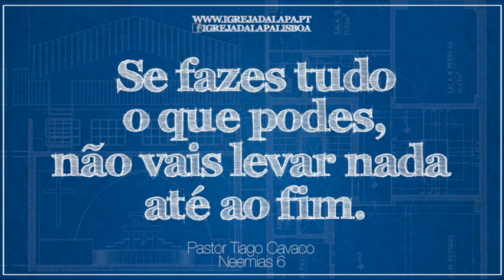"Se fazes tudo o que podes, não vais levar nada até ao fim"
Sermão pregado em Neemias 6 pelo Pr. Tiago Cavaco a 18 de Setembro 2016, na série "Mapas e Muros - como se regressa, como se reconstrói, como se recebe - uma leitura de Esdras e Neemias".